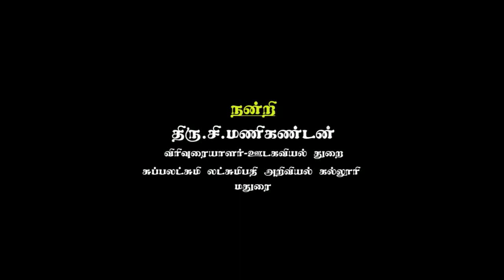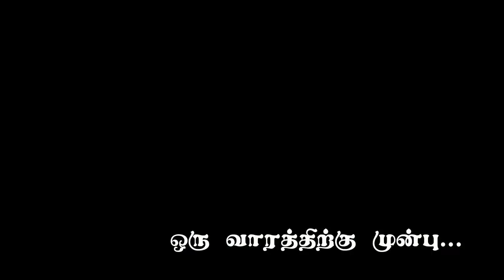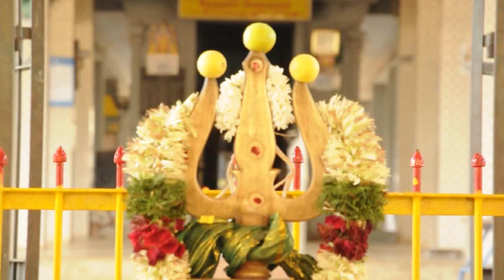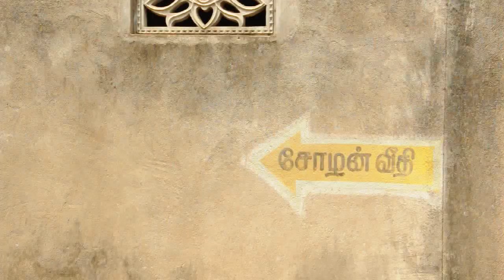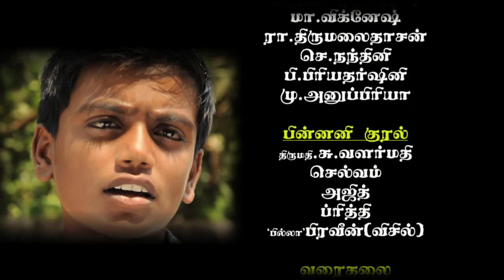Midi Vandi - Tamil Short Film | SAMS | SLCS Madurai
🎓 Welcome to the SAMS - School of Animation and Media Studies! 🎬

At our esteemed institution, we are dedicated to nurturing creative minds and empowering the next generation of visual storytellers. Explore our diverse array of cutting-edge programs designed to unleash your artistic potential towards a successful career in the dynamic world of animation, game design, development, VFX, and film production.

🌟 Programmes Offered:
1. B.Sc. Animation (Game Design and Development Specialization)
2. B.Sc. Animation (Visual Effects and Film Production Specialization)
3. M.Sc. Visual Communication
4. PG Diploma in Animation Techniques

🖌️ Dive into the World of Animation and learn the art of bringing characters, stories to life through state-of-the-art technology and industry-leading techniques.

🎮 Embark on a journey into the realm of Game Design and Development, where creativity meets innovation, and turn your passion for gaming into a lucrative career.

💥 Unleash your imagination in the realm of VFX, where you'll master the tools and techniques to create stunning Visual Effects that captivate audiences worldwide.

🎥 Immerse yourself in the art of Film Production and learn the ins and outs of every aspect of Filmmaking, from script to screen.

Join our college of aspiring artists, collaborate with industry professionals, and embark on a journey of creativity and innovation like never before. Enrol today and let your imagination soar with the School of Animation and Media Studies! ✨